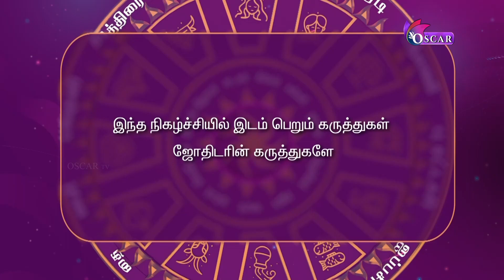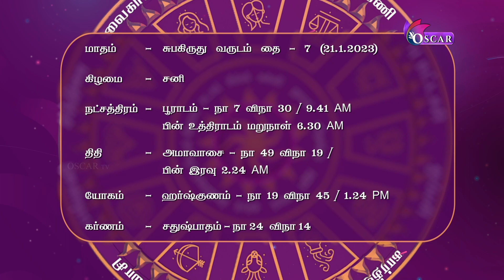இந்நேரம் பொன்நேரம் | Inneram ponneram | nallaneram nagaraj | oscartv | 21-1-2023